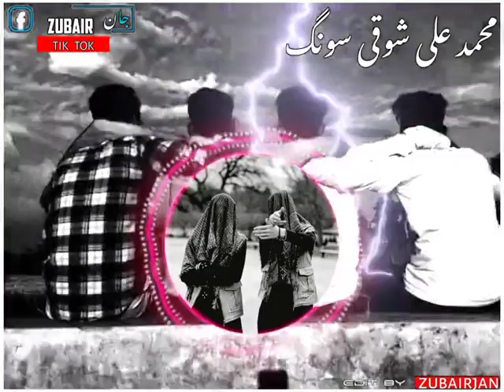Dalta yari os pa shartoono kezi || Khan shawqi new song || Pashto new song || خان شوقی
khan showqi new song
khan showqi
khan showqi chaman wala
pashto chaman wala song
chaman wala songs
khan showqi chaman wala 2021
essa khan showqi
khan showqi new songs
khan showqi chaman wala new song 2021
pashto new song
pashto new chaman song
niamat showqi chman wala new songs
khan showqi chaman
pashto chaman wala songs
khan showqi chaman wala songs 2020
khan shoqi chaman wala songs 2021
chaman wala new song
khan shoki chaman wala song